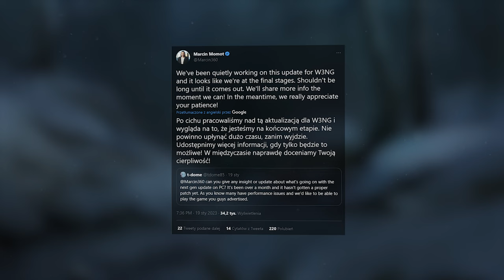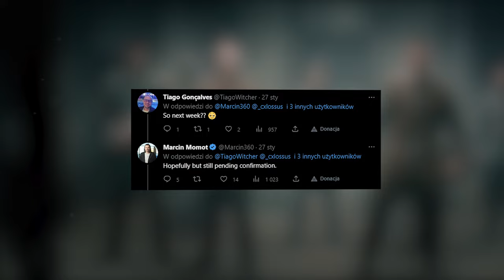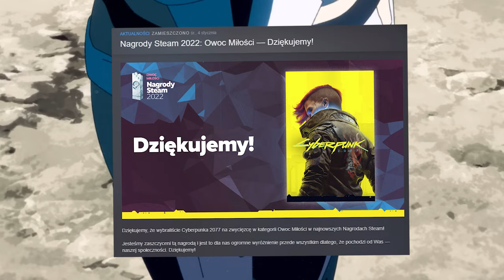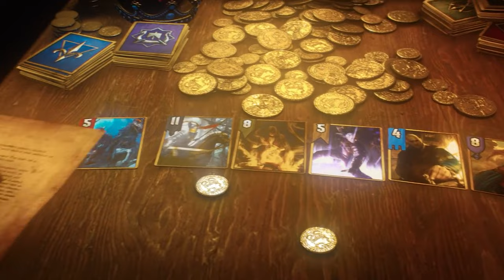NOWA AKTUALIZACJA PRAWDOPODOBNIE JESZCZE W TYM TYGODNIU ! PATCH DO WIEDŹMINA 3 NEXT-GEN .